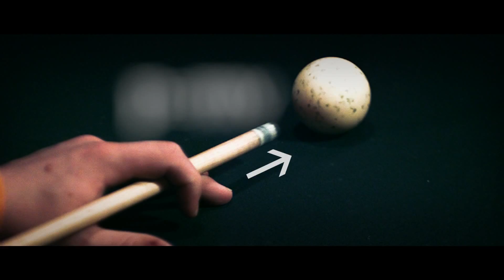The Beauty of Mathematics- Math-O-Vision 2014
This movie displays the common mindset of a person who does not fully appreciate or understand the relevance of mathematics in every day life. In a barrage of breathtaking views of the impact of mathematical subjects (ranging from trigonometry to economic statistics) on almost every aspect of your life, a young man intrigues his mathematically-skeptical friend.